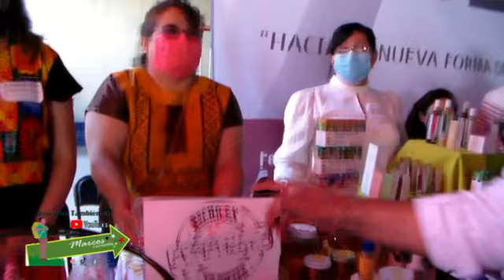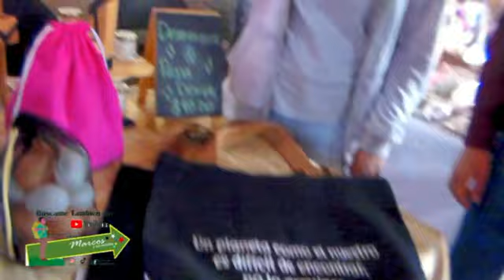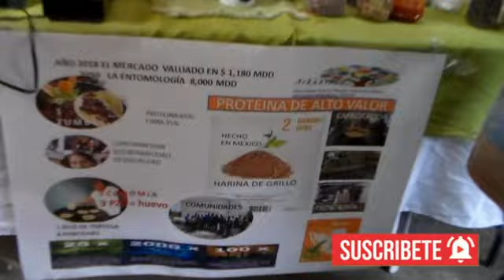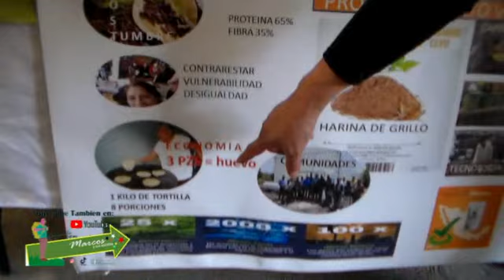Llega el Tianguis ecológico al Municipio de Ixtapaluca “Hacía la nueva forma de los mexiquenses”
Más de 70 expositores estarán en el Tianguis ecológico, donde  se promoverá el consumo local así como una alimentación libre de agro tóxica, fertilizante y transgénicos.
El Tianguis ecológico surgió con el objetivo de crear un espacio para el intercambio de conocimientos y experiencias en materia ambiental. A partir de actividades dinámicas y participativas se busca despertar en la población una conciencia ecológica, permitiendo que identifiquen prácticas cotidianas para reducir el impacto negativo en el medio ambiente, así como formar agentes de cambio que contribuyan a dar solución a la problemática ambiental.
A través de talleres, pláticas, acopio de residuos reciclables, arte y productos ecológicos, que promueven el consumo responsable, se crea un ambiente de convivencia familiar para la promoción de la cultura ecológica.